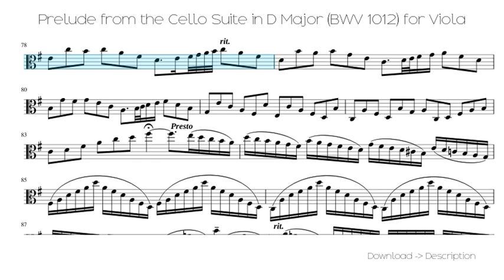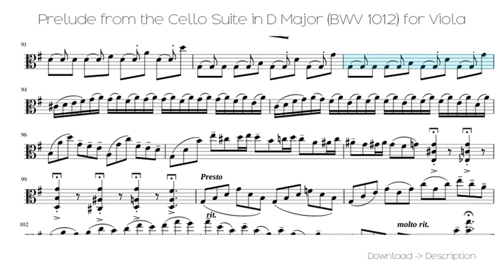🎶 Prelude From The Cello Suite In D Major (BWV 1012) For Vi...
Sheet for song: 🎶 Prelude From The Cello Suite In D Major (BWV 1012) For Vi...